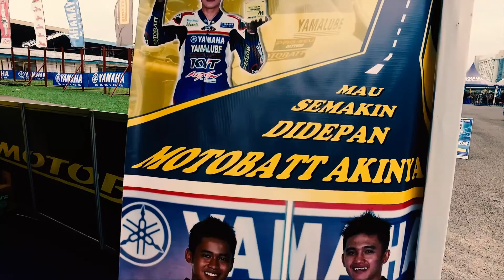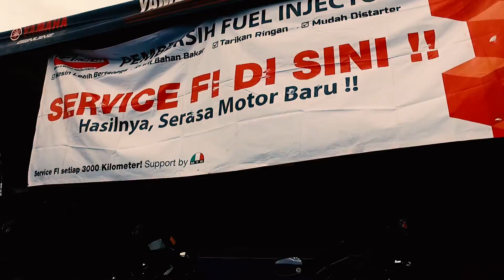Final Yamaha Sunday Race 2016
Yamaha Sunday Race 2016 putaran final atau seri ketiga mengguncang Sentul International Circuit, Bogor dalam dua hari penyelenggaraannya (28/5-29/5) kemeriahan acara ada di semua lokasi.